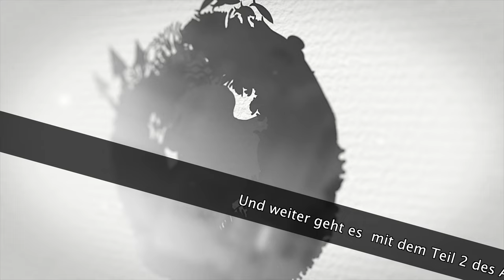Yasha 60 Aufbau Teil 2 Inbetriebnahme